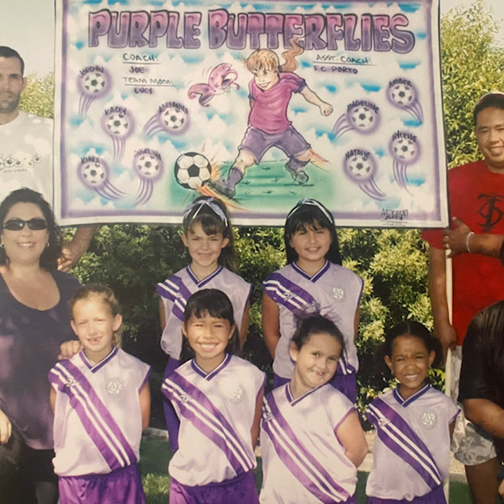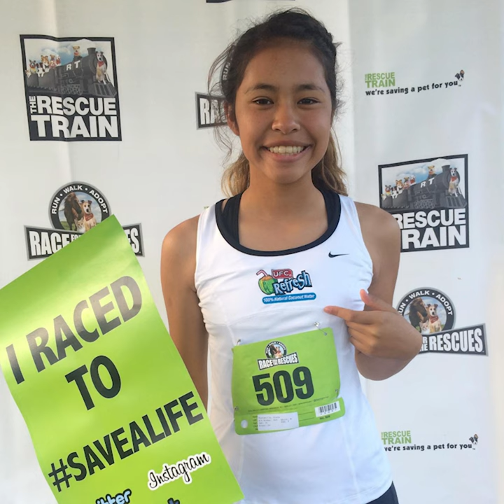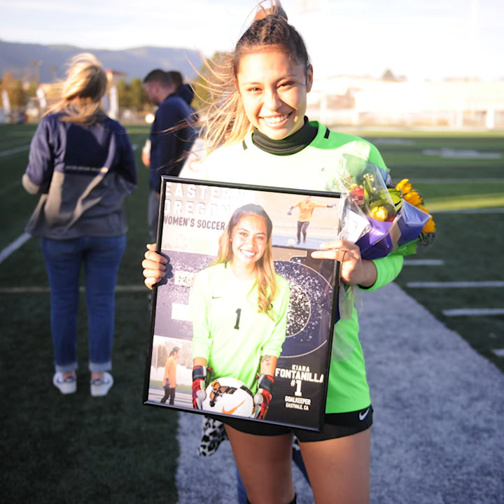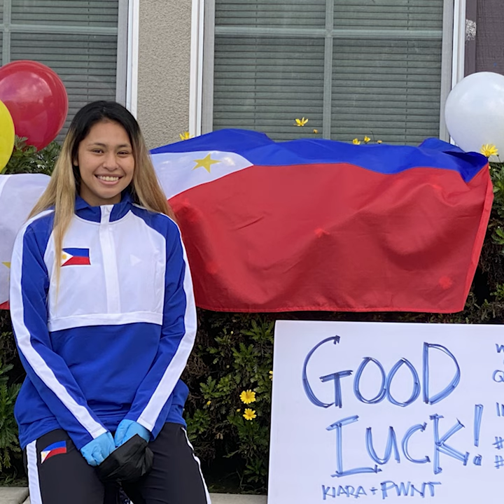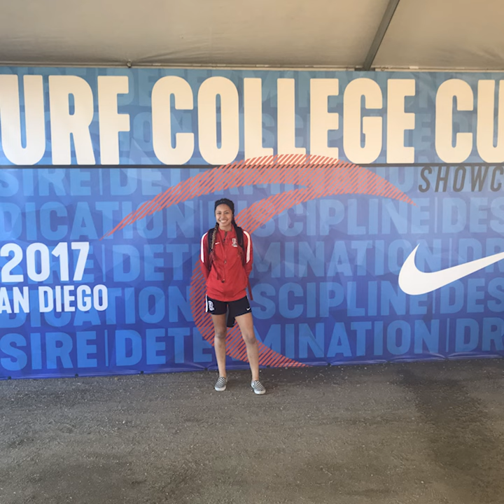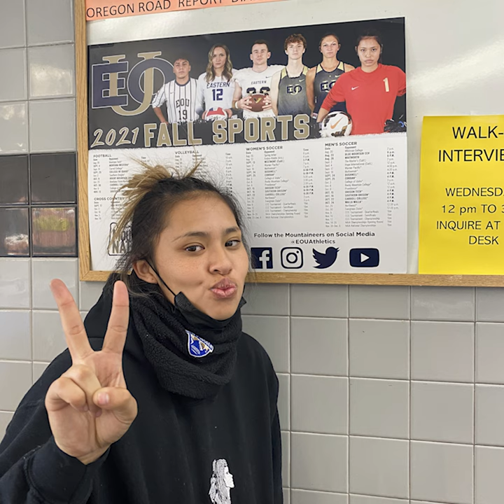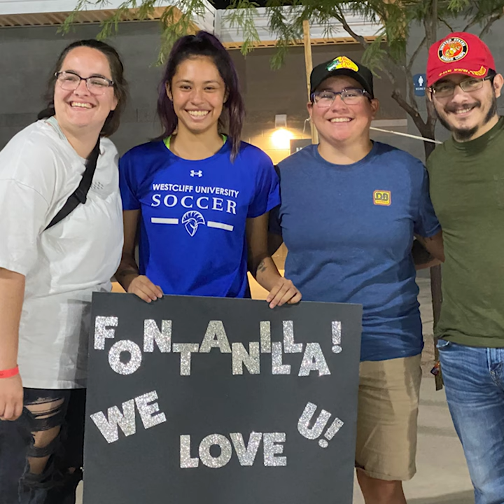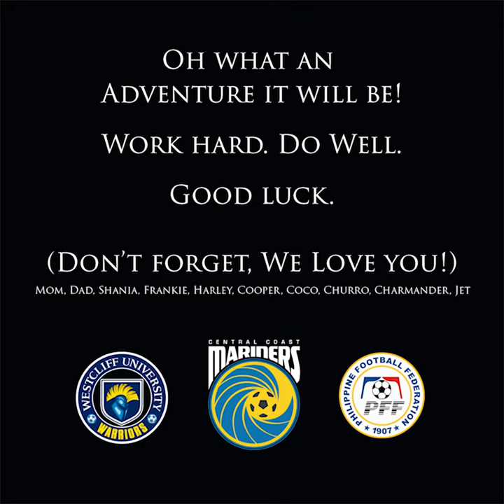My story in the making.... Australia bound! Farewell video for my new adventure!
Come along with me down memory lane in a brief look into each of the chapters, hopes and dreams of my soccer career and future.!